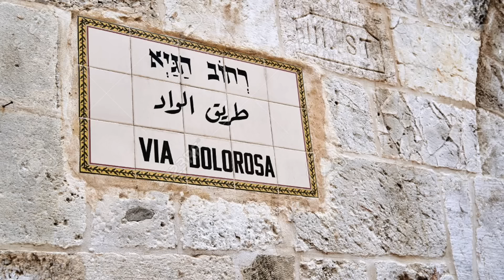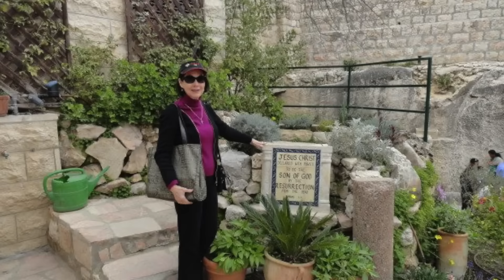Life To Death Or Death To Life?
Sally delivers a special Easter message and talks about her own personal testimony that happened in Israel.